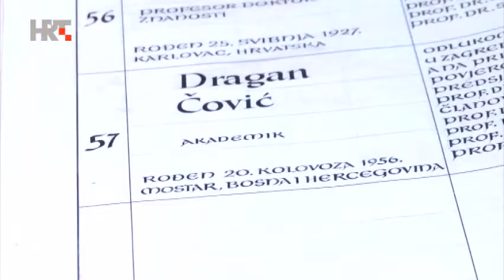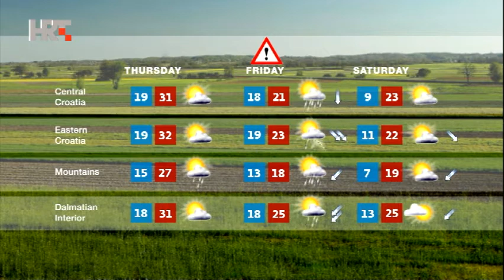NEWS HRT4 19/06/2018 23:00 CET